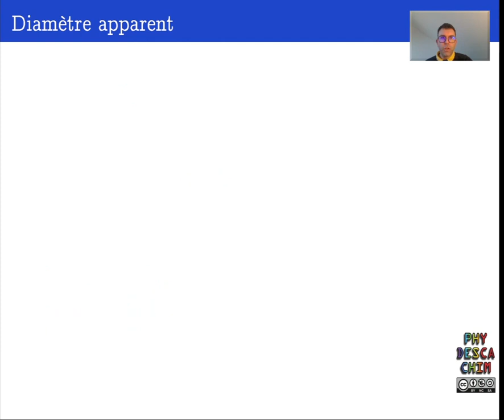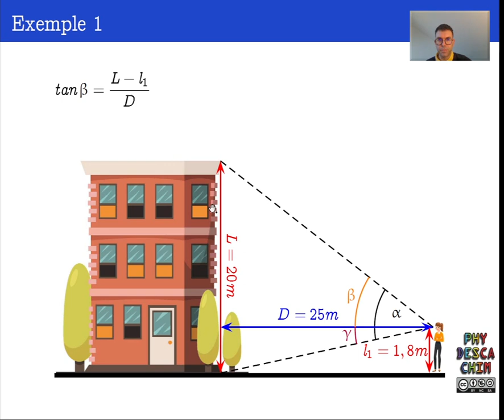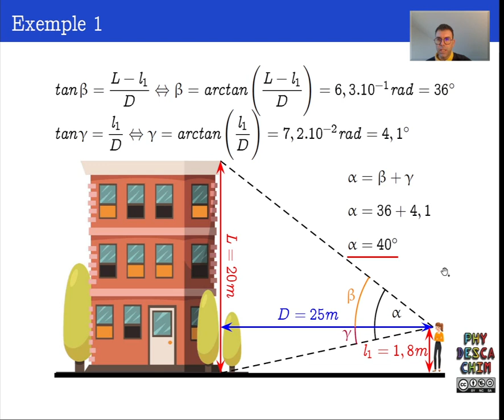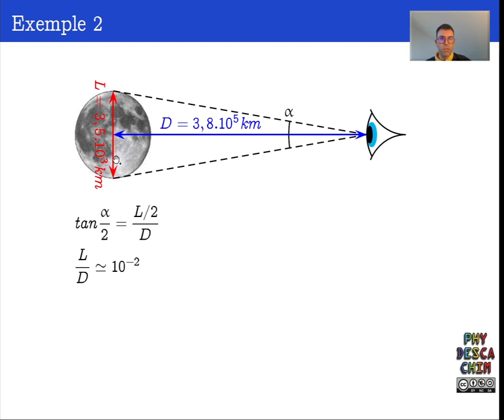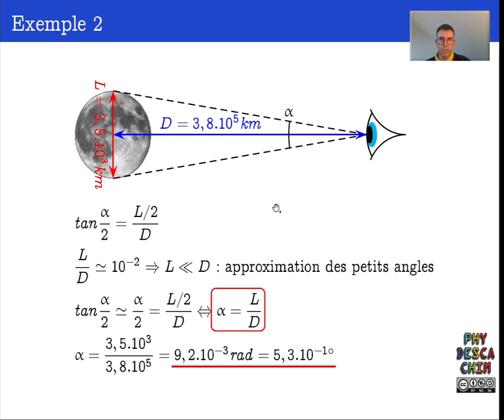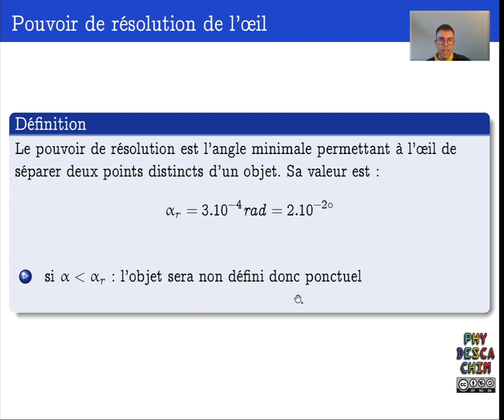Terminale - La lunette astronomique - Le diamètre apparent